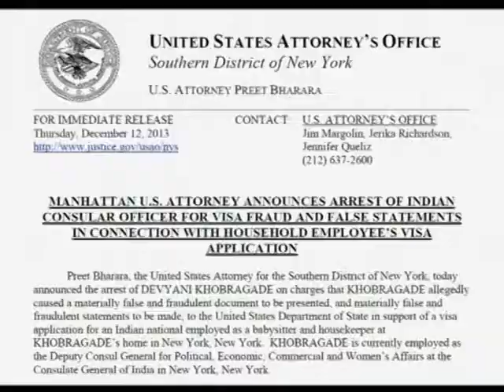1812 9 AM INDIAN DIPLOMAT PKG SKL 08